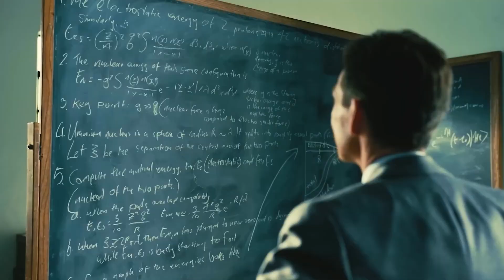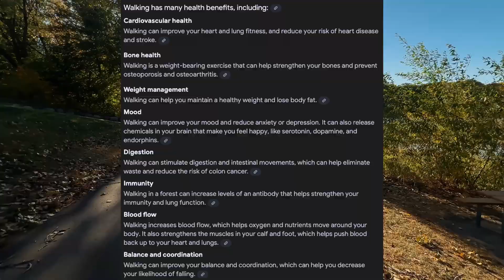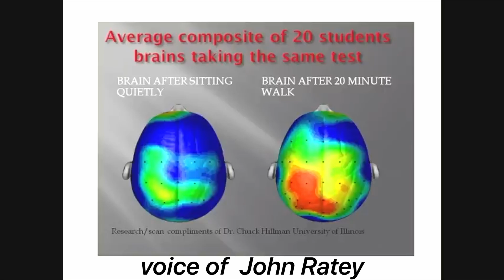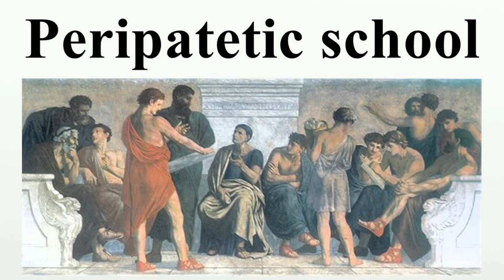How Walking Makes You F***ing LIMITLESS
Chat, are you cooked? 🫢 Well, walking will make you limitless- unlocking your full creative mind, energy, productivity, and healthiest body. A dive into the science of walking. ⚡️
Walking Pads:
White folding, high-quality walking pad
Another foldable, slim walking pad
Stand, higher speed, and big discount right now
Incline, stand, and affordable
INCLINE walking pad

Standing desks:
Simple modern wood/white with small drawers
White with drawers

🔗Amazon Stuff for you!
🏃🏼👟⌚️All Running Gear:

Time stamps:
0:00- 1:24 How walking makes you limitless | a history of success & health
1:24-5:06 Unlocking the brain: BDNF, KLOTHO, HOPE MOLECULES, OPTIC FLOW, and MORE!
5:06-9:26 Unlocking the body: fat oxidation, hormones, circadian biology, mitochondria, and more!
9:26-11:25 Historical figures used walking to their advantage - unlock your trajectory
11:25-12:52 Simple steps to incorporate walking, walking pads, and more!

WHO AM I:
I'm Jay- an RN, creator,  athlete, and student of life from Minnesota, USA.
 My mission is to empower others to live a more adventurous, healthy, joyful, and fulfilling life.

I am fascinated with the human body and how we can optimize to function at the highest level possible. Special interests in functional medicine, longevity, nutrition science, and holistic view to health. I strive to deeper understand the connection between the mind, body, and spirit.

I grew up playing sports all day, every day. I played football, basketball, and ran track in high school, playing a bit of basketball at the collegiate level. Ran a marathon. I have always been a hard worker, and I will continue to pursue challenges, play sports, get outside, mtn bike, ski, etc.
I love to travel and experience the world.